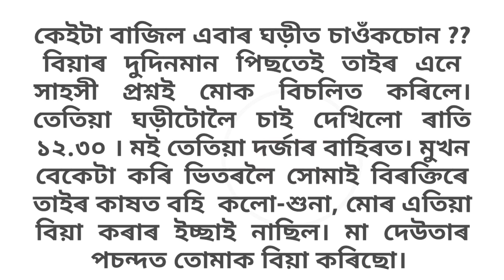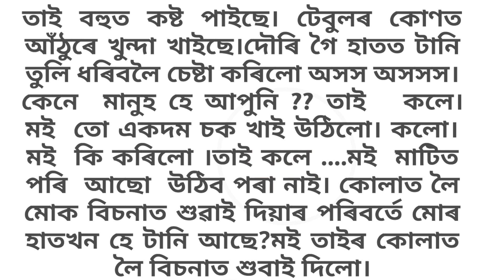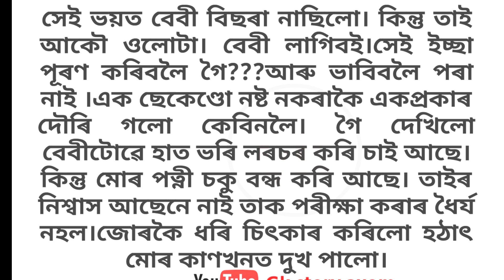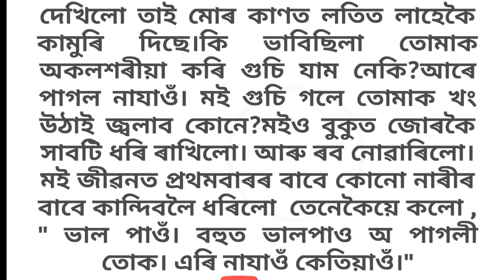Assamese love story। assamese gk